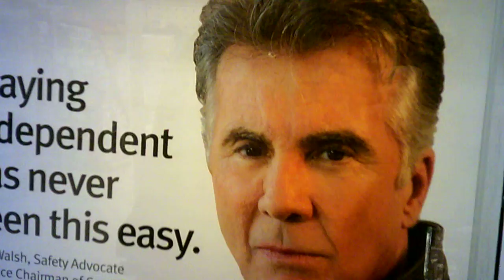The 2 Old Guys Show